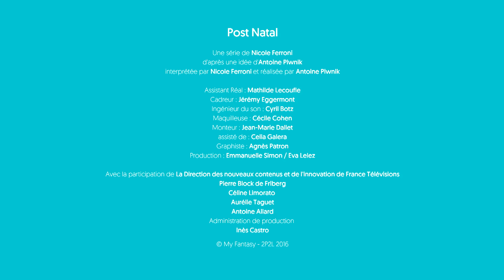Stéphanie et les gaffes - POST NATAL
La maladresse de Stéphanie a encore frappé… Et cette fois-ci, bien fort !